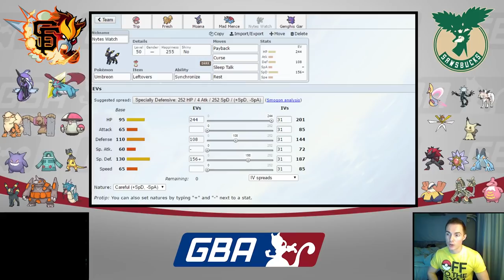The Locker Room - GBA Season 7 Week 6 vs. Milwaukee Sawsbucks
The GiEnteis are reeling. Struggling to find a voice, the GiEnteis are prepping to face off against long-time rival, and good friend BattlerX and the Milwaukee Sawsbucks. Let's see what the prep has in store for us this week!

Youtube.com/AudioPad:
            Take-Five - Breakaway